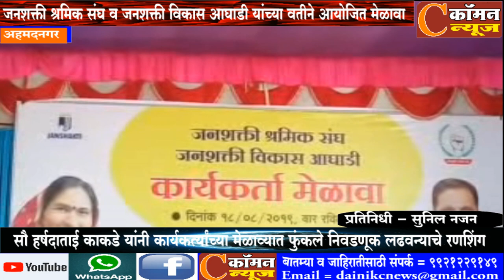शेवगाव - सौ हर्षदाताई काकडे यांनी कार्यकर्त्यांच्या मेळाव्यात फुंकले निवडणूक लढवन्याचे रणशिंग